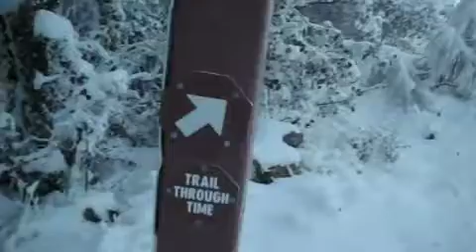Things start slowing down.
December flash backs.